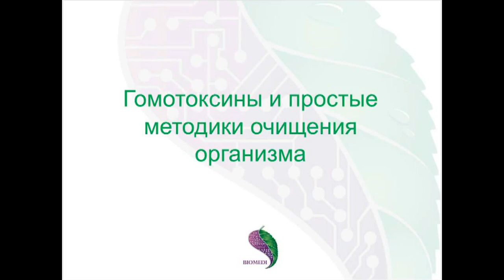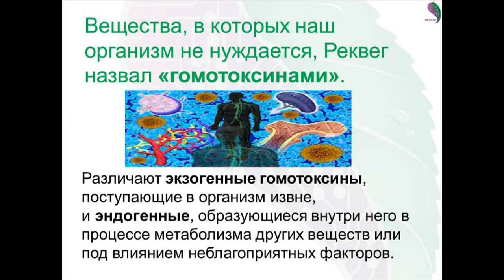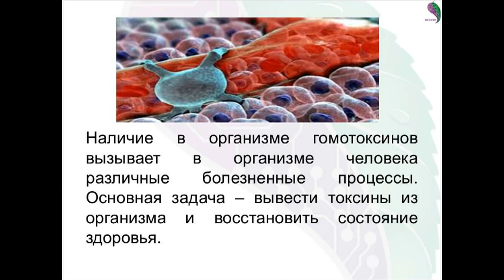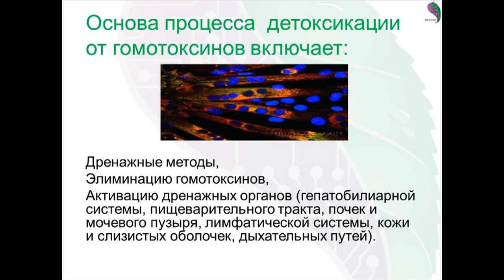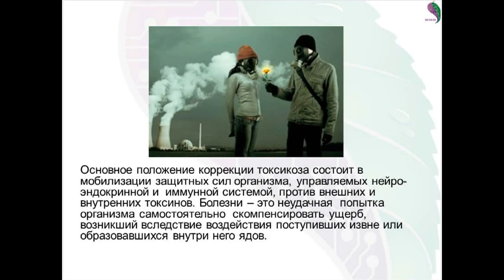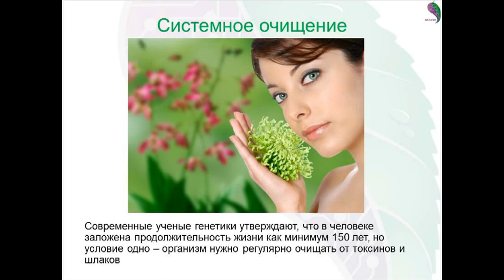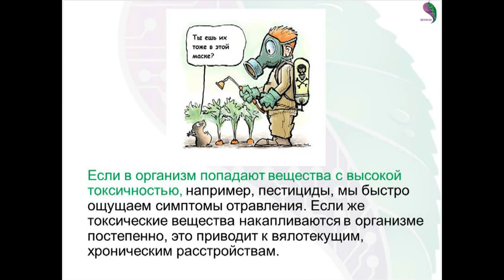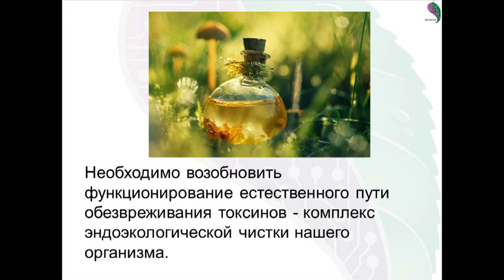Очистка организма, детоксикация. Выведение токсинов из организма приборами биорезонансной терапии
Система сопровождения клиентов Smarti System.
Официальный сайт системы сопровождения Smarti System.